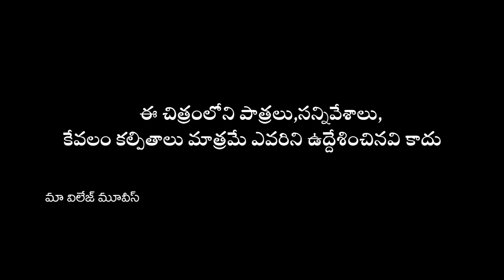రంకుల పెళ్ళం రందిపెట్టుకున్న మొగుడు||RANKULA PELLAM||TELUGU NEW SHORT FILM||MAA VILLAGE MOVIES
Hi maa village movies u YouTube Channel is a One Stop Complete Entertainment For Telugu Short Films and Telugu Comedy, Our videos show the Typical Behavior of People in the Village, Village Cultures. We Regularly Upload Videos in maa village movies u YouTube Channel  So to Get all Latest Updates From Our Channel Please Subscribe Our Channel and Click on the Bell Icon for Notifications.

actors: SRINIVAS YADA,SIRI CHANDANA,ANJALI,SUNITHAREDDY,SAI PUSALA

Story,
Dialouges,
Screenplay,           AnithaRaj
Direction
camera,

Editing,Music AnithaRaj

 produser:SRINIVS YADAV MPTC